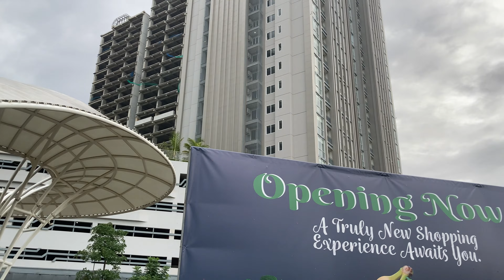Kolam Koi Arandra Residence Cempaka Putih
Ada kolam ikan koi bagus di Arandra Residence Cempaka Putih Barat Jakarta Pusat. Ikan Koi nya bagus-bagus, dikelilingi sama toko-toko makanan dan minuman untuk bisa dinikmati di meja makan disamping kolam ikan koi.